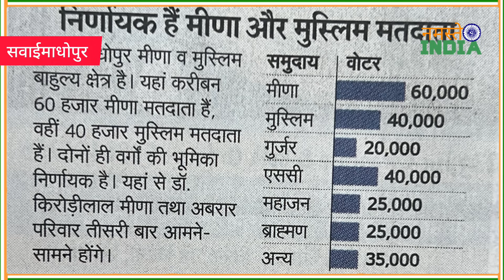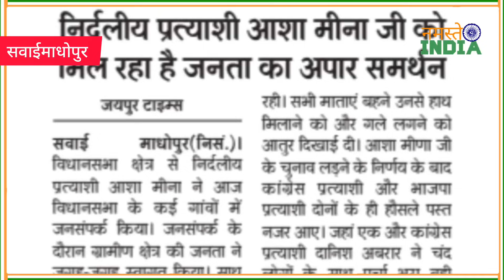सवाईमाधोपुर के जातीय समीकरण | sawai madhopur asha meena kirodi meena latest news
सवाई माधोपुर के जातीय समीकरण | sawai madhopur asha meena kirodi meena latest news

Sawai Madhopur bjp ticket kirodi lal meena sawaimadhopur congress ticket Danish abrar sawaimadhopur asha meena nirdaliya sawaimadhopur asha meena raili today kirodi meena live Rajasthan samachar kirodi lal meena Danish abrar latest news